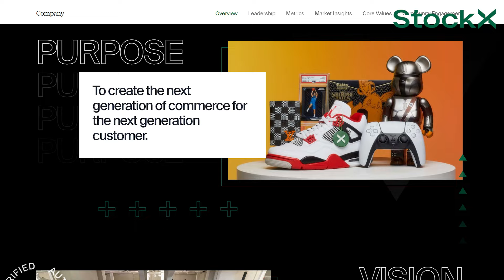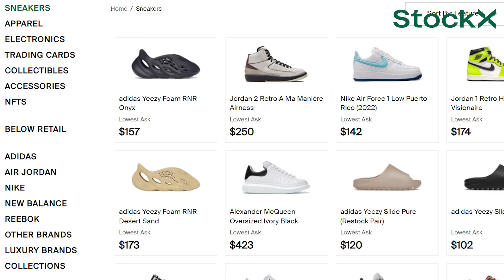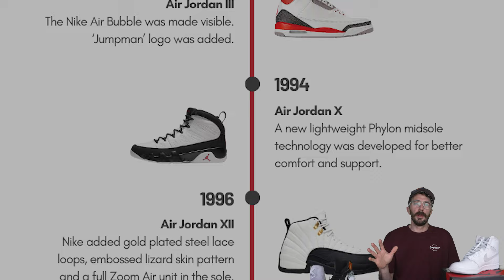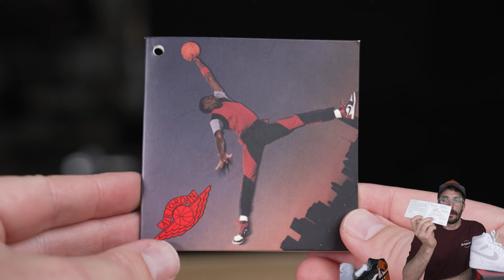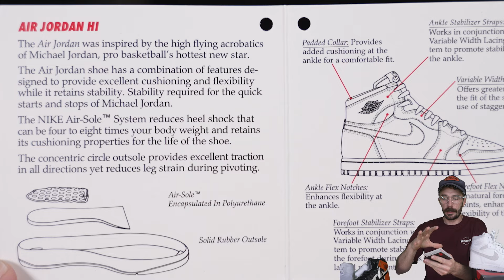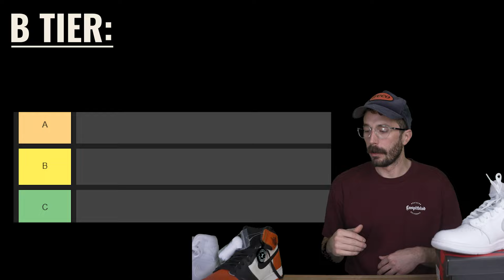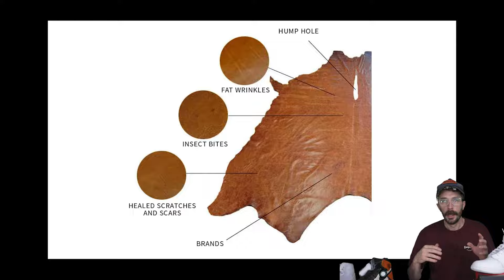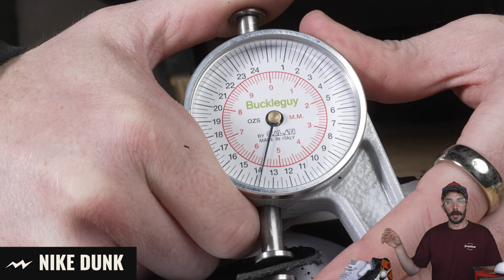Best Leather in a Jordan? Jordan 1 Mid Neutral Grey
Head to StockX to get yourself some cool, brand new, verified authentic products from a global seller community. Super easy buying process, I have linked some cool stuff I like and the shoes from this video below, go to browse all the products!

Jordan 1 Retro High 85 Review - The Jordan one 85 is known by sneaker heads as having a premium leather upper that is thicker than most of the Jordan 1 releases so we bought a pair to cut in half to see what's inside and to really judge the leather quality.

Thanks to Sneaker Research Genius - Caulin Tanner

TIMESTAMPS:
0:00 - Intro
0:34 Stock X
2:06 History of the Jordan 1
3:19 Features
4:33 Leather Grading System
6:56 Leather Info
8:52 Jordan 1 Vs. Shattered Backboard
10:06 Cut In Half
10:47 PSI Test
11:19 Analysis